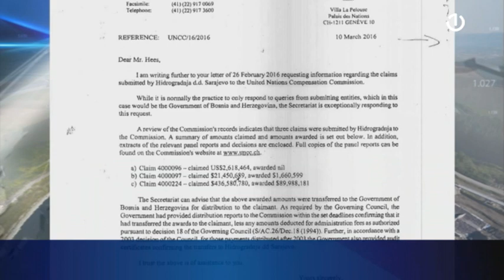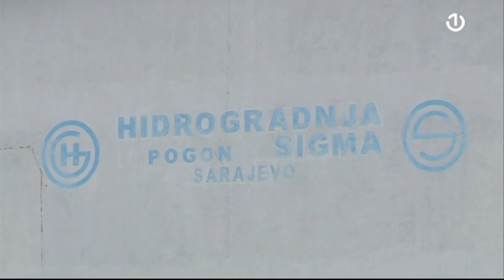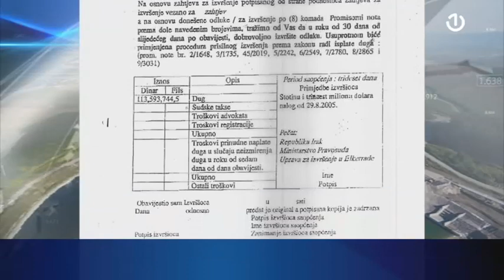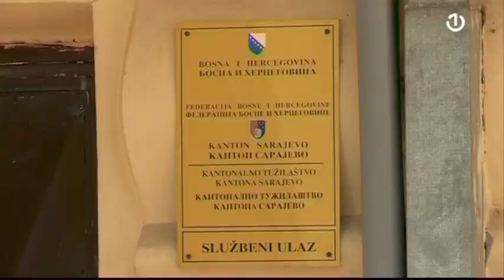Prodaja Hidrogradnje za 50 miliona eura